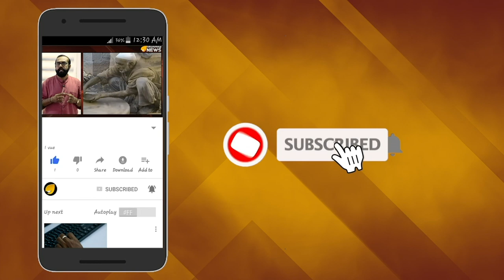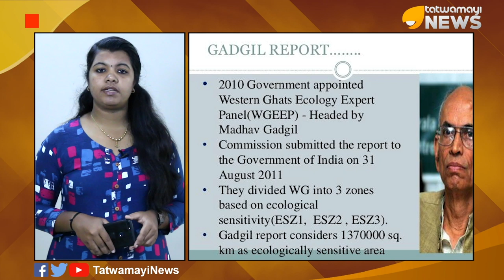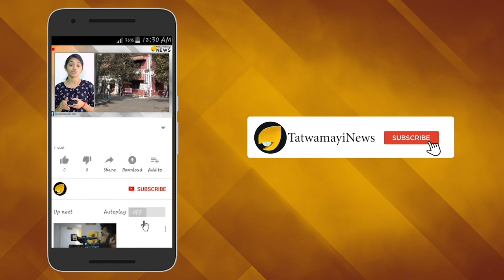ഗാഡ് ഗിലിനെ പരിഹസിച്ചു - ഫലമോ പ്രകൃതി ദുരന്തം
കേരളം വീണ്ടും പ്രളയ ഭീതിയിൽ തുടരുമ്പോൾ ഏറ്റവുമധികം ചര്‍ച്ചയാവുന്നത് പശ്ചിമഘട്ടവും അതിനെ സംരക്ഷിക്കേണ്ടതിന്റെ ആവശ്യകതയുമാണ്. പരിസ്ഥിതി പ്രവര്‍ത്തകര്‍ ഇതിന്റെ ആവശ്യകത നേരത്തെ ചൂണ്ടിക്കാട്ടിയതുമാണ്. ഗാഡ്ഗില്‍ റിപ്പോര്‍ട്ടും കേരളത്തില്‍ ഇപ്പോള്‍ ചര്‍ച്ചയായി കൊണ്ടിരിക്കുകയാണ്.